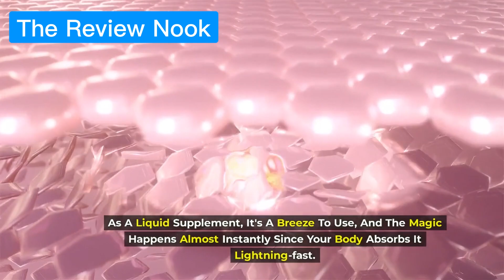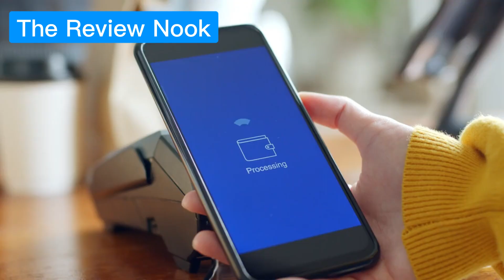ARCTIC BLAST DROPS - (❌🔥❌ALERT!!!❌🔥❌) – ARCTICBLAST PAIN RELIEVING LIQUID – ARCTICBLAST PAIN RELIEF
ARCTIC BLAST - Arctic Blast Review - ⚠️((NEW BEWARE))⚠️ Arctic Blast REALLY WORK? - ARCTIC BLAST Is Legit.

Arctic Blast Real User Review ⚠️ Watch This Before Buying ⚠️ Arctic Blast Review  - Arctic Blast Ingredients.

Discover Arctic Blast: Your Pain Relief Superhero!

Hello, Beautiful People! Aarina here, and in this video I have discuss about Arctic Blast. I have provided all the details and clear up any confusion about this product. Let's dive right in!

❓ What Is Arctic Blast?: So, what exactly is Arctic Blast? It's a natural liquid supplement designed to alleviate chronic pain swiftly. Think of it as a superhero for all types of persistent pain, swiftly reducing inflammation and discomfort with just a single drop. Because it's in liquid form, your body absorbs it lightning-fast, providing almost instant relief.

🌿 Packed with Natural Goodness: Now, let's talk about ingredients. Arctic Blast is packed with the good stuff – vitamins, minerals, plant extracts, herbs, and more, all without causing harm to your health. Plus, it's great for your skin. But the real magic here is Arctic Blast's ability to combat various types of pain, whether it's joint pain, muscle discomfort, or any persistent ache. It's like having a trusty sidekick, ready to save the day and bid farewell to your nagging pain.

💪 Embrace a Pain-Free Life: If you're ready to say goodbye to that pesky pain and welcome a life of comfort and relief, give Arctic Blast a try. I promise you won't regret it. For more in-depth information and juicy details, head over to the official website – you can find the link in the video description.

💯 Money-Back Guarantee: Here's the cherry on top. When you purchase Arctic Blast from their official website, you're covered by a 365-day money-back guarantee.